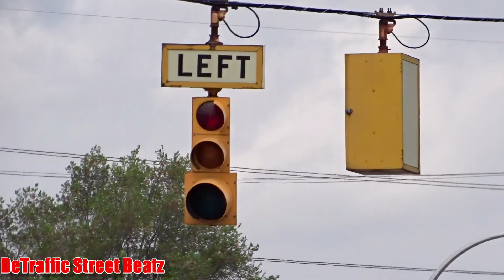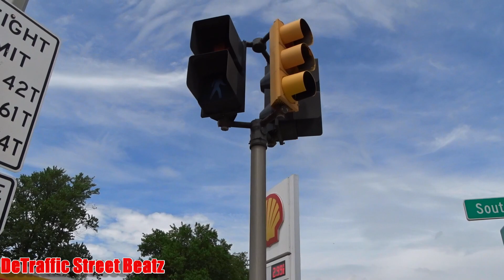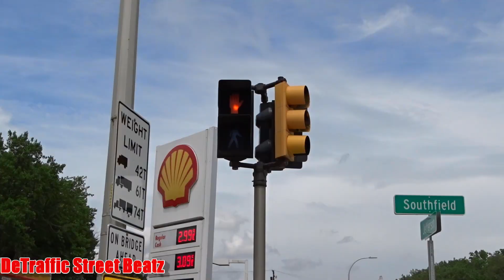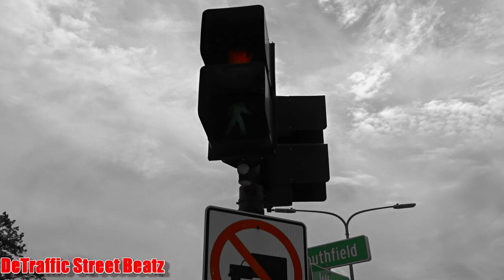Old 8-8-12 Flashing Left Turn Traffic Light | Jefferson & Southfield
Summit Park
Old 8-8-12 Left Turn Traffic Light Near Detroit River Front
West Jefferson Avenue & Southfield Road, Ecorse, MI

 Lights Traffic
Detroit River Front
Southfield + Jefferson
Grand Port Grill
Riverside Coney Island
Dip Net Live Bait and Tackle
Light House
Carter's Restaurant
Happy Hour Bar Grill
Quick Seven Market